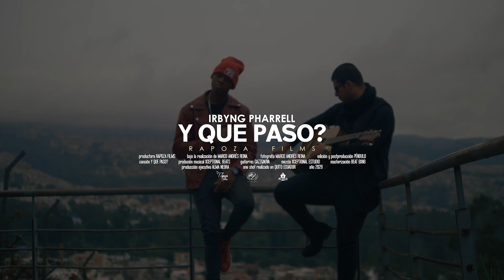Irbyng Pharrell - Y que paso? (One Shot)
Y que paso?
Irbyng Pharrell
Rapoza Films
Guitarras: Cazz&Nova
Produccion Musical: Xceptional Beatz
Mezcla y Master : Xceptional Estudio - Beat Gxng
Productor ejecutivo: Alma negra
2020